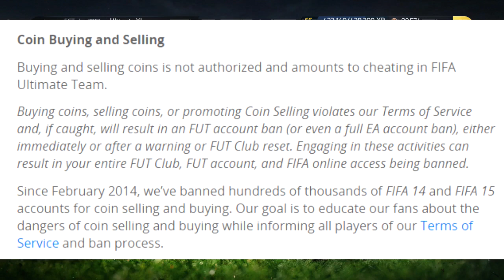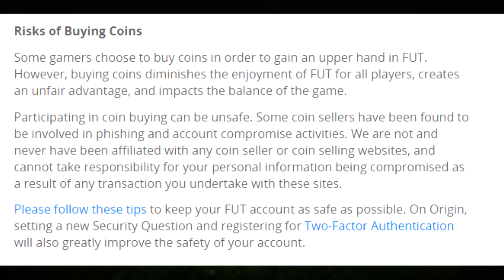FIFA COIN PURCHASING, SELLING, EA TERMS OF SERVICE EXPLAINED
So I hope you guys enjoyed this video I think I will be making part 2 since I think I could have covered a bit more but 23 minutes is long enough.